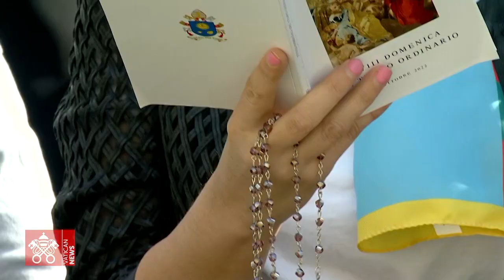Highlights from the Canonization Mass of Bishop Scalabri and Artemide Zatti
Pope Francis presided over the beatification mass of now-Saints Bishop Giovanni Battista Scalabri and Salesian Brother Artemide Zatti in Saint Peter's Square on Sunday. The Mass was co-celebrated by Cardinal Marcello Semeraro, Prefect of the Dicastery for the Causes of Saints, with fifty thousand faithful participating.